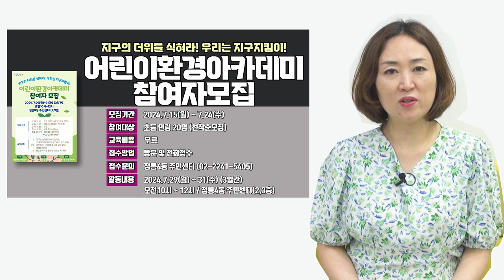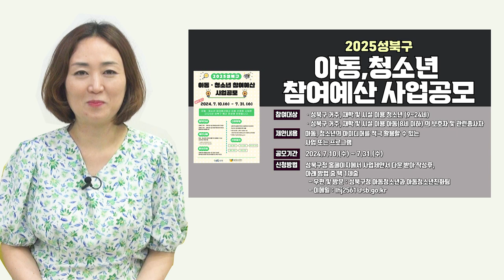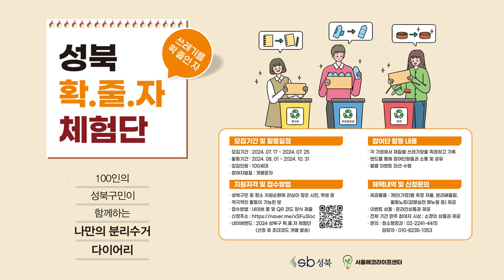간추린 성북마을뉴스 7월 넷째 주 소식 - 폭우에 폭염까지...그래도 건강하고 안전한 여름되세요.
우리지역의 알곡같은 정보만 골라 전해드리는
간추린 성북마을뉴스 7월 넷째 주 소식 전해드립니다.

▶어린이 환경 아카데미 참여자 모집
    (~7월24일까지)-정릉4동 주민센터
    신청방법: 정릉4동 주민센터 방문 및
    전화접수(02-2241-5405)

▶8월 토요꿈마을학교 참가자 모집
   (7월23일~선착순모집)-성북청소년미래지원센터
   신청방법 : 성북청소년미래지원센터
   성북진로진학플랫폼 홈페이지에서 신청

▶2025년 아동 청소년 참여예산 사업 공모
   (~7월31일까지)- 월곡청소년센터 청소년사업팀
   또는 성북구청 아동청소년과
   신청방법: 우편 및 방문/이메일:

▶‘면접 성공 시크릿’ 참여자 모집(~7월30일까지)-
    청년공간 동선이음